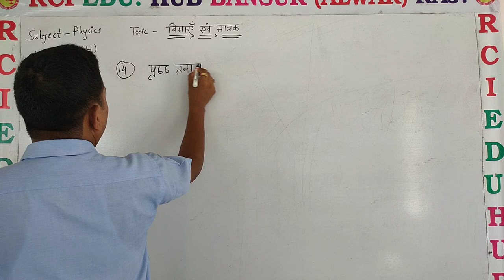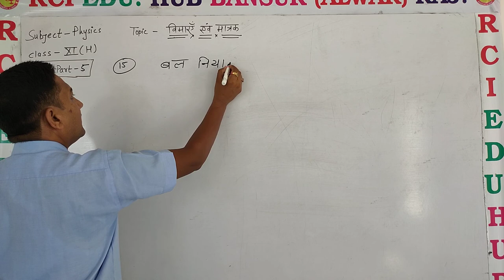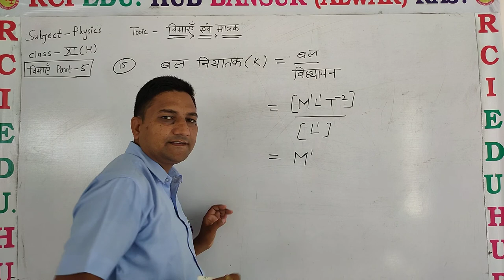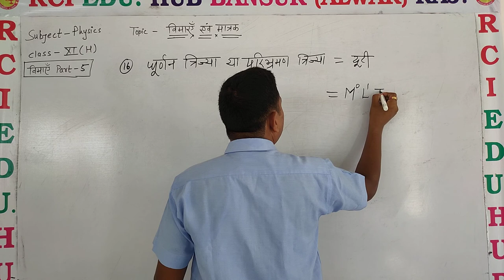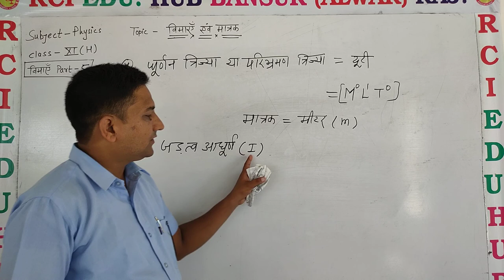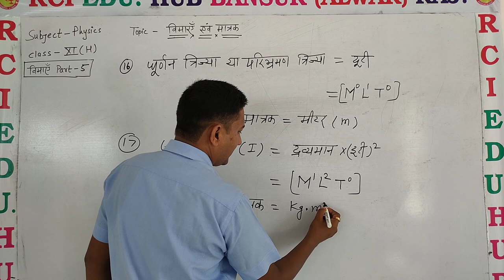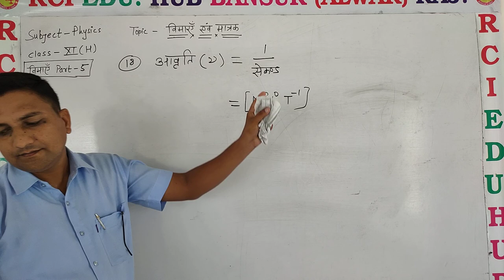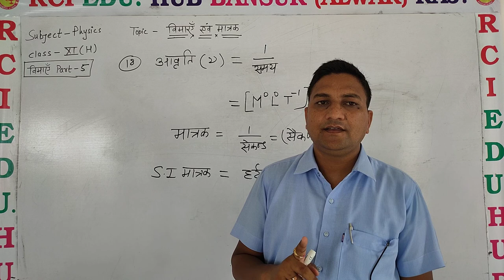विमाए एवं मात्रक part 5H